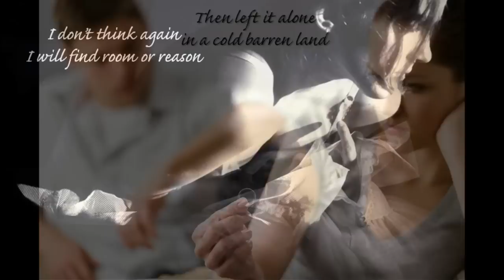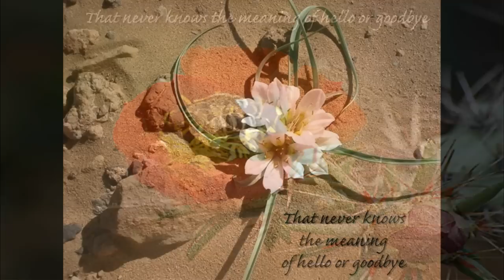The McCarters - Flower In The Desert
This is a heartache song from the McCarter sisters' 1988 album "The Gift". It's a shame that they only recorded two albums. They have such wonderful harmony. And lots of hair! (Check out that photo at the beginning of the video; two of the three girls are twins, and I'll be danged if I can figure out which two, they look like triplets.) That's fiddle virtuoso Mark O'Connor doing his thing on this cut.